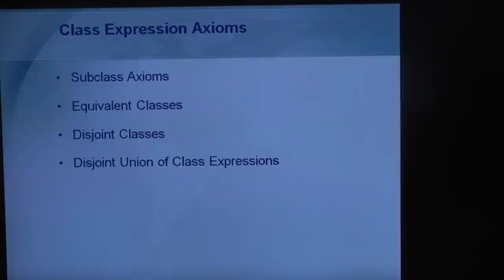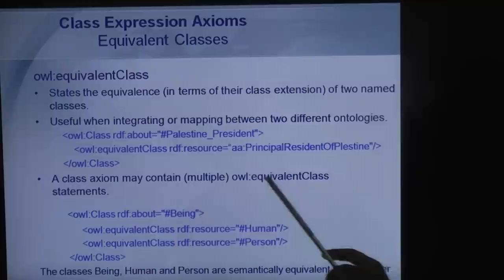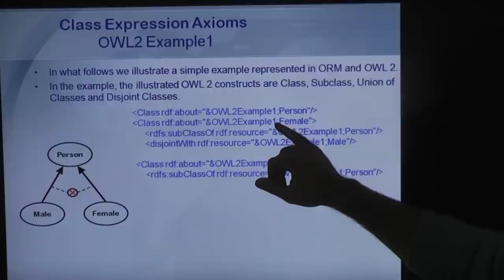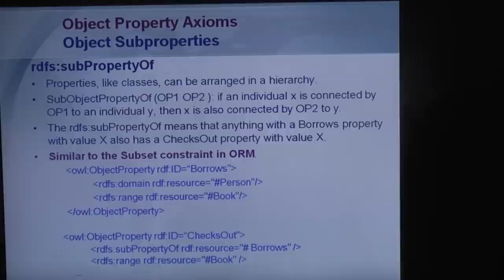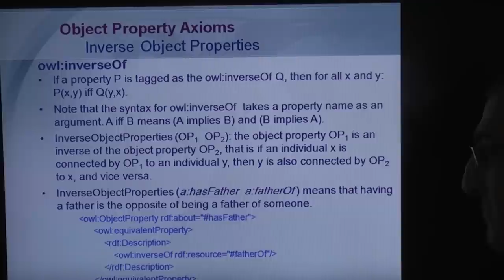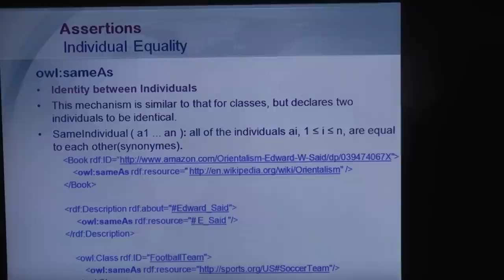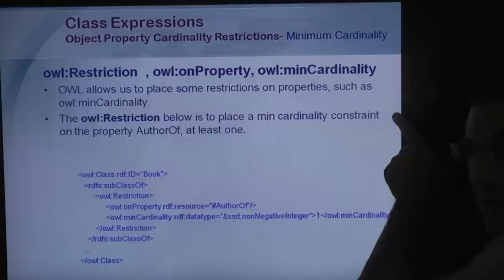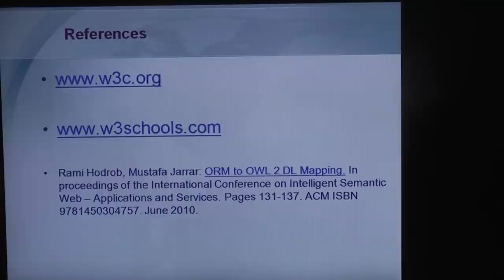OWL- Web Ontology Language (Part 2/2)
The lecture covers:
-    OWL Basics
-    Class Expression Axioms
-    Property Axioms
-    Assertions
-    Class Expressions
-    Propositional Connectives  and Enumeration of Individuals